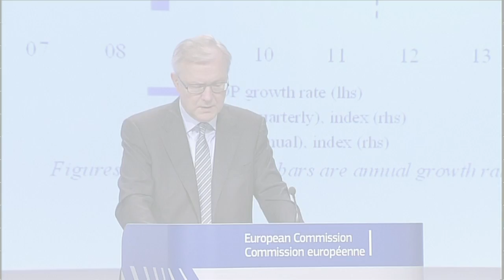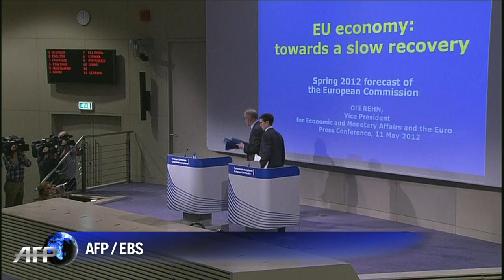Zone euro: l'UE prévoit une lente reprise malgré des disparités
La zone euro devrait connaître "une lente reprise" et renouer avec la croissance mi-2012, a estimé vendredi 11 mai la Commission européenne qui table sur un Produit intérieur brut de 1% en 2013. Durée: 01:16